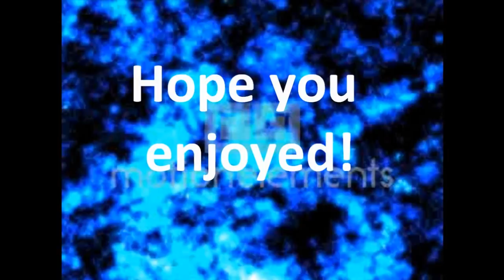M&B Warband: Being a King Tutorial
Hey Everyone,

Today we are continuing our series on how to get started in M&B Warband. Todays tutorial will be on starting a kingdom and being a King. Big thanks to USCPresident who is the inspiration for this series. Check him out if you are interested in watching someone learning the ropes of this awesome game.